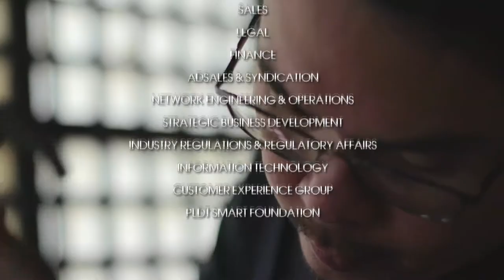"Create" part 3 of 3 Daphne Oseña-Paez in depth interview with Glenn Cagandahan sculptor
Colours
TV Channel